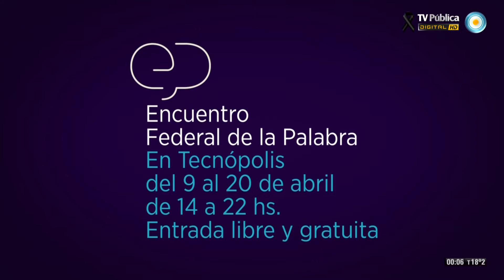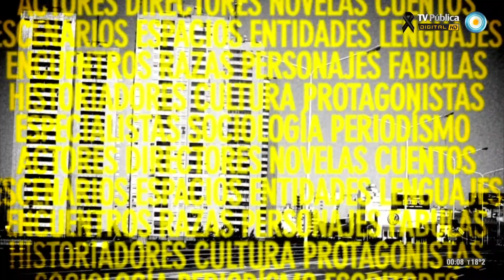Otra trama - Encuentro Federal de la Palabra - 11-04-14 (4 de 4)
Compartimos un programa especial desde Tecnópolis, donde recorremos el Encuentro Federal de la Palabra, una experiencia interactiva que incluye a escritores, periodistas, pensadores, dramaturgos, cineastas, músicos. La palabra es el eje de la vida en sociedad, de la vida íntima, de nuestra relación con los otros, y es instrumento de inclusión, de pertenencia y de identidad, y por esto es el instrumento más valioso de la democracia. Conversamos con Javier Grossman, director de la Unidad Bicentenario, con los escritores Tom Lupo, Eric Nepomuceno, Paula Bombara y Antonio Skarmeta, con la periodista mexicana Marcela Turati, con el curador de "La palabra y la canción" Mariano del Mazo y con el curador de "Mil palabras, una imagen", el cineasta Fernando Spiner. Además, recordamos al gran actor Alfredo Alcón, recientemente fallecido.